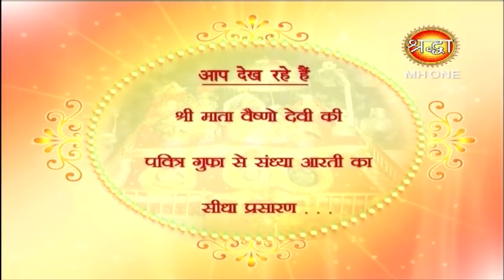माँ वैष्णो देवी सांय आरती || Vaishno Devi Evening Aarti || 11 April 2019 || Shraddha MH One